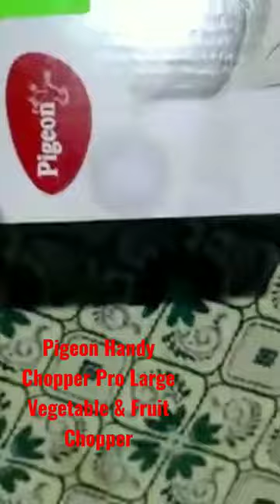Pigeon Handy Chopper Pro Large Vegetable & Fruit Chopper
Take a look at this Pigeon Handy Chopper Pro Large Vegetable & Fruit Chopper on Flipkart